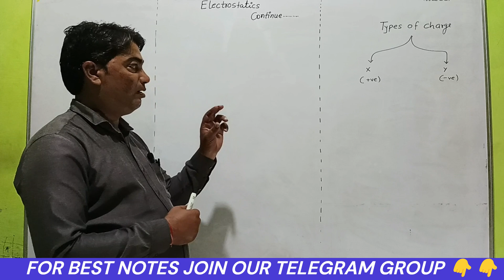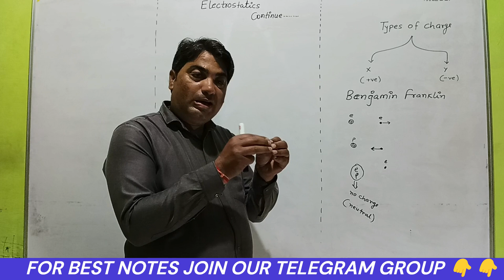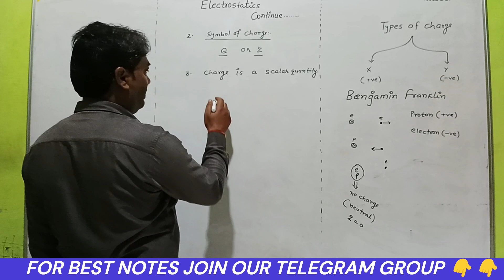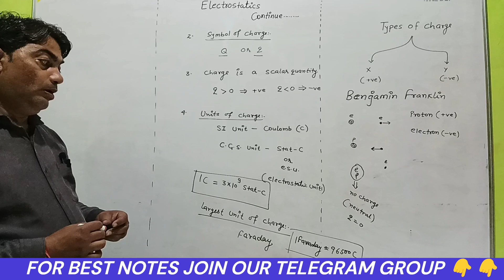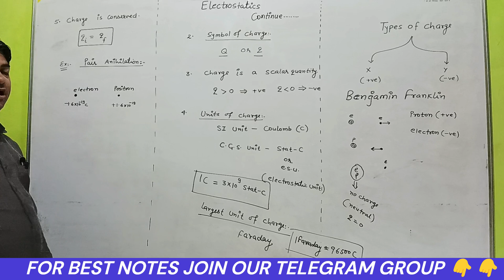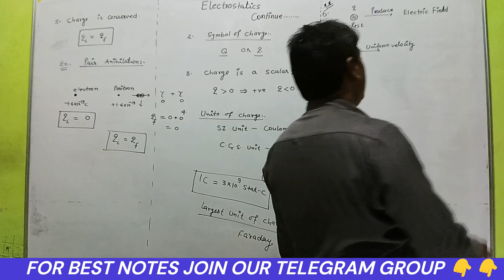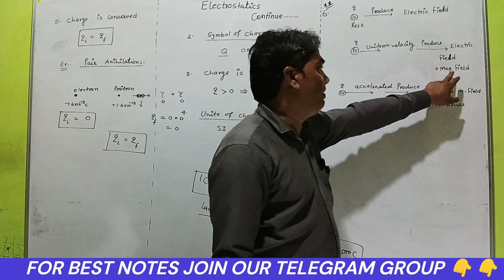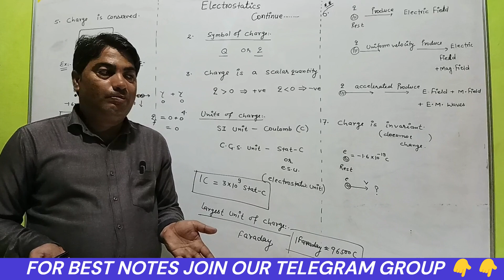Electric charges & Field 02 || Important facts about charge l Class 12 Physics ch-1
Charge & It's properties || Lec-2 Electric charges & Field ||  Class 12 Physics chapter 1
for lectures not join our Telegram
seo::

charge electrostatics,
sharing of charge electrostatics,
electric charge electrostatics#
electrostatics electric charge and field,
image charge method electrostatics,
electrostatics electric charge and field class 12,
charge distribution electrostatics,
electrostatic charge,
origin of electric charge in electrostatics#
electrostatics continuous charge distribution,
electrostatics class 12 electric charge,
electrostatic charge and field class 12,
electrostatic charge and molecular expansion,
electrostatic charge and force,
electrostatic charges and fields class 12 one shot#
electrostatic charges and fields class 12 physics,
electrostatic charges and fields class 12 revision,
electrostatic charges and fields class 12 ncert solutions#
electrostatic charges an fields class 12 derivations,
electrostatic charges and fields class 12 dynamic vidyapeeth,
electrostatic charges and fields class 12,
electrostatics and electric charge#
electrostatics charging by induction#
electrostatic charging by rubbing#
electrostatic charging by friction,
electrostatic charging by conduction#
electrostatic charge class 12#
electrostatics class 12 continuous charge distribution,
electrostatics class 11 electric charge,
explain coulomb's law in electrostatics and hence define unit charge,
electrostatic charge detector,
electrostatic charge experiment,
electrostatics electric charge#
electrostatic charges form 2,
electrostatic charge in hindi#
electrostatic charging methods#
electrostatic charge physics class 12#
electrostatic charge physics,
charge electric field,
electrostatic unit of charge#
Charge and its properties class 12
Important facts about charges#